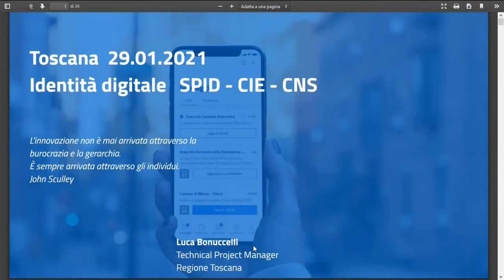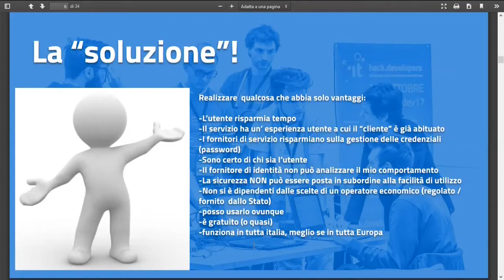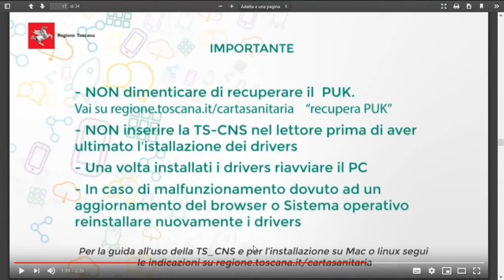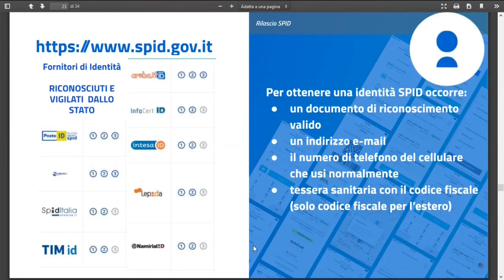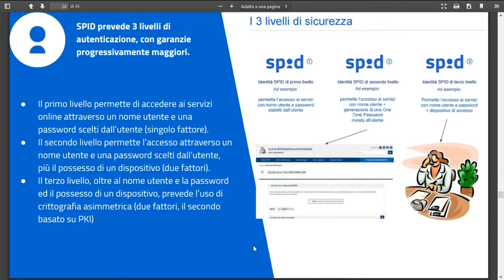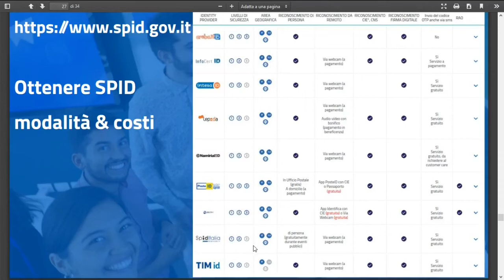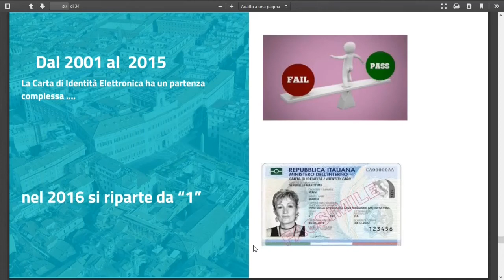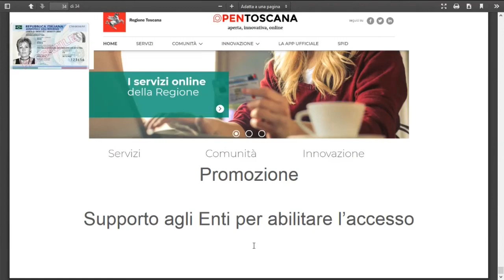Open data e servizi digitali per l’urbanistica: istruzioni per l’uso - 8/8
Spid e accesso ai servizi della pubblica amministrazione

Il seguente è il ottavo di otto video di formazione tratti dal webinar online realizzato con gli ordini professionali il 29 Gennaio 2021.
All'incontro hanno partecipato come relatori tecnici della Direzione Urbanistica, della Direzione Sistemi Informativi, del Comune di Firenze e della Regione Toscana.
Obiettivo del progetto formativo è di sensibilizzare gli appartenenti agli ordini professionali del territorio verso l'utilizzo dei servizi digitali per l'urbanistica e la consultazione delle banche dati disponibili online.

In questa ottava pillola, il Dott. Luca Bonuccelli spiega le modalità di accesso all'Identità Digitale e le sue funzioni.